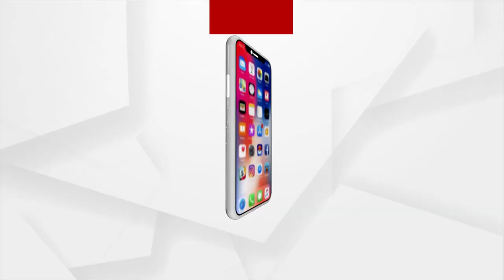Maa Budhi Thakurani Ghata Parikrama Ritual Begins In Berhampur